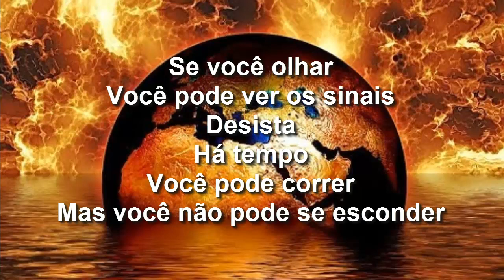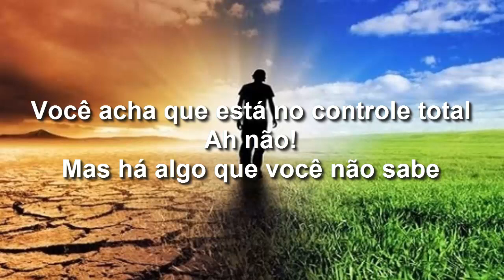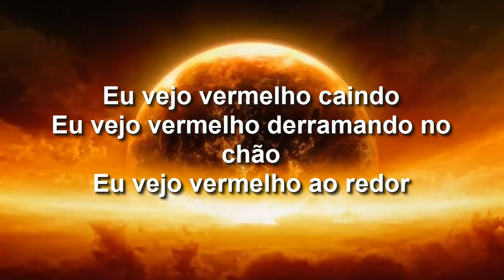David Zaffiro - I See Red (Tradução)